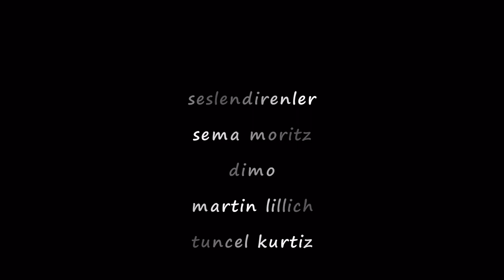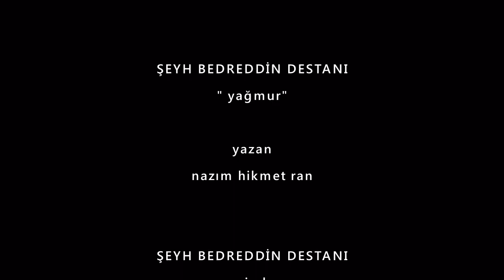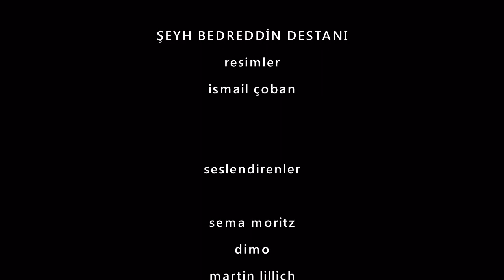YAĞMUR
Yağmur çiseliyor,
korkarak yavaş sesle bir ihanet konuşması gibi.

Yağmur çiseliyor,
beyaz ve çıplak mürted ayaklarının ıslak
ve karanlık toprağın üstünde koşması gibi.

Yağmur çiseliyor,
Serezin esnaf çarşısında, bir bakırcı dükkânının karşısında
Bedreddinim bir ağaca asılı.

Yağmur çiseliyor.
Gecenin geç ve yıldızsız bir saatidir.
Ve yağmurda ıslanan yapraksız bir dalda
sallanan şeyhimin çırılçıplak etidir.

Yağmur çiseliyor.
Serez çarşısı dilsiz,
Serez çarşısı kör.
Havada konuşmamanın, görmemenin kahrolası hüznü
Ve Serez çarşısı kapatmış elleriyle yüzünü.

Yağmur çiseliyor.

ŞEYH BEDREDDİN DESTANI
resimler
ismail çoban

seslendirenler

sema moritz
dimo
martin lillich
tuncel kurtiz

hazırlayan
ORDA Sanat Medya

İsmail Çoban,
1945' de Çorum'da doğdu
İlkokul öğrenimini Harhar Köyü İlkokulunda  bitirdi.
Ailenin 12. çocuğu olarak, ilk okulu bitiren ikinci çocuğudur.
İstanbul´da Terzi çıraklığı yaptı.
İstanbul Ortaokul öğrenimi ve
ikinci sınıfdan yatılı öğretmen okuluna geçti.
Atatürk İlköğretmen Okulu
Hasanoğlan , 1965 - Ankara
Öğretmen oldu ve Ankara'da
Lise olğunluk imtahanları vererek liseyi dışarıdan bitirdi.
Siirte - Kurtalan / Rıdvan´da 4 ay öğretmenlik yaptı.
Tatbiki Güzel Sanatlar Yüksek Okulu İstanbul.
Doğu Anadolu´da Foto Muhabirliği yaptı.
1968'de Mecburi olarak Federal Almanya'ya göç etti.
Werkunst Schule Wuppertal Stadtsexammen
(diploma) ve 1971 senesinden bu yana serbest sanatçı ve
resim, grafik heykeltraş olarak çalışmaktadır.
Federal Almanya Sanatçılar derneği
General Sekreterliği görevinde bulundu.
Kendi isteğiyle 1986 da sanatçılar derneğinden ayrıldı.
Yıllarında Krakau Kenti´nin-Polanya Restore çalışmalarına
olan maddi ve manevi katkıları dolaysıyla Dr.h.c.ödüllendirildi.
1988'de Seul Üniversitesi Güzel Sanatlar Fakültesi Güney Kore
Doktora çalışması kabul edildi ve Profesör ünvanı verildi.
Seul ve Busan Üniversiteleri Güzel Sanatlar Fakültelerinde,
Klasik Heykel ve Temel Eğitim dallarında blok ders vermektedir.
"İsmail Çoban Genç Sanatçıları Destek" Vakfı´ını kurdu.
Wuppertal Kenti´nin resmi Altın Kesitli defterine,
uluslararası Sanat Elçisi olarak, T.C. Berlin Büyükelcisi
M.Ali İrtemçelik´le beraber imaza atmakla onurlandırıldı.
Devlet Güzeller Akademisi Baku Azerbaycan
Devlet Güzel Sanatlar Akademisi Prof. Olarak
uluslar arası temsilciliğiyle yetkilendirildi.
Genç Sanatcıları desteği onurlandırıldı  ve
Akademi'nin Fahri Doktorluk. Dr.h.c. ünvanı verildi.

İsmail Çoban,
şu ana kadar 153 kişisel ve
300 üzerinde karma sergisiyle,
Almanya, Demokratik Alman Cumhuriyeti,
Avusturya, İspanya, Belçika, İsvicre,
Polnya, Holanda, İtalya, İngiltere,
Bulgaristan, Romanya, Macaristan,
Fransa, USA, Kanada, Güney Kore,
Suriye, Türkiye, Mısır, Arjantin,
Brazilya, Şili, Nikaragua, Kuba, Japonya,
Çekoslovakya, Çek Cumhuriyeti, sergilere katılmışdır
ve önemli bienallerde jüri üyesi olarak yer almışdır.